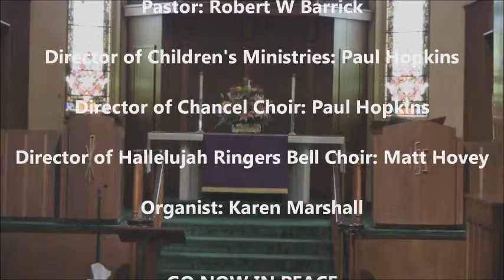11/9/2014 Lord Will You Do Through Me?